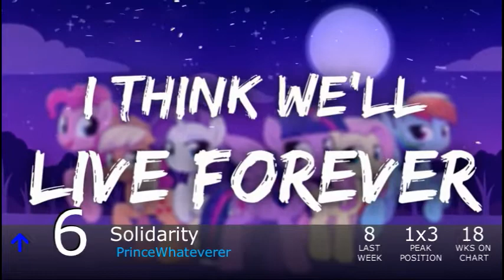Equestrian Trot 100 - 2/9/2019 (Week 11/53)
Biggest Jump: I Want Your Love / Hay Tea (+27)
Biggest Fall: Beyond the Fourth Wall / Michael Picher (-51)

Debuts:
Jelly Roll! / BlueBrony & PegasYs (#92)
Timeless / Royalpony & Cosine (#72)
Black Rose / Reverbrony ft. 4everfreebrony (#71)
Flying Away / Etherium Apex (#70)
The Symphony Of Battle / Lukas Vokrinek (#60)
Smile / Brownie (#44)
Something About You / Homage (#9)
Homeward / Vylet Pony (#7)
Brony Piano Medley / WeimTime LLC (#1)